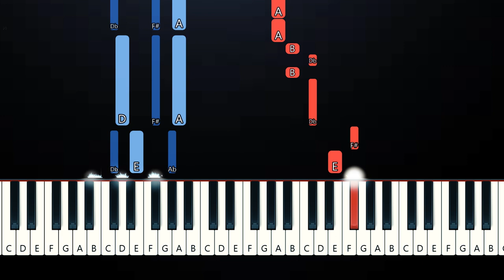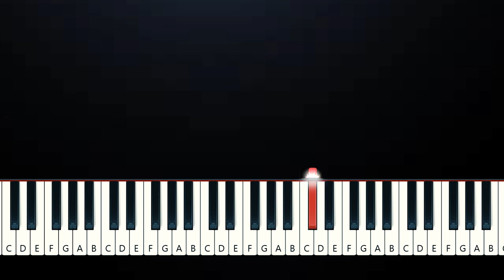Charlie Puth - That’s Not How This Works (Piano Tutorial)